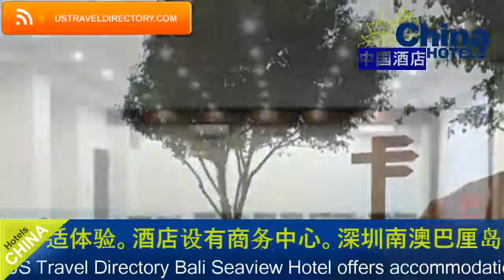Bali Seaview Hotel - Nan'ao Hotels, China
Bali Seaview Hotel 3 Stars Hotel in Nan'ao ,China Within US Travel Directory Bali Seaview Hotel offers accommodation in Nan'ao.
Each room has a private bathroom.
 For your comfort, you will find slippers and a hairdryer.
There is a business centre at the property.
Hong Kong is 44 km from Bali Seaview Hotel, while Shenzhen is 44 km from the property.
 The nearest airport is Shenzhen Bao'an International Airport, 70 km from the property.